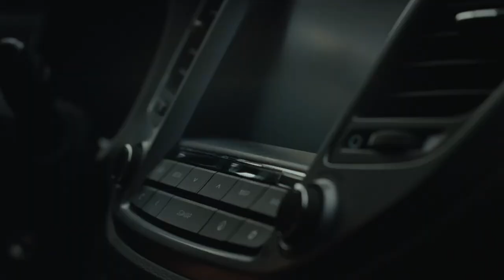The Client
Du bist mit dem Auto auf dem Weg zu einem Businesstermin und plötzlich klingelt Dein Handy: Deine Kundin oder dein Kunde möchte noch Änderungen für die bevorstehende Präsentation. Und zwar sofort. Der Alptraum vieler Geschäftsreisenden. Daher empfehlen wir: Geschäftsreisen. Besser mit der Bahn. Entspannt von unterwegs arbeiten. Und das klimafreundlich. Mehr Infos auf Bahn.de/business

Wir sind montags - freitags von 6-22 Uhr und
samstags - sonntags von 10-22 Uhr für dich da.